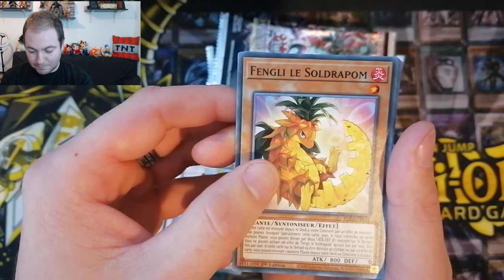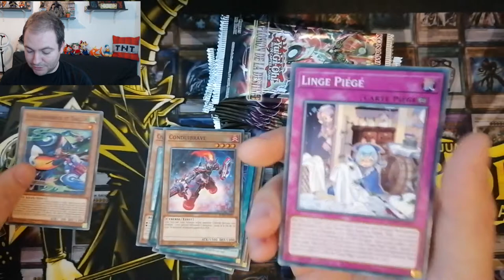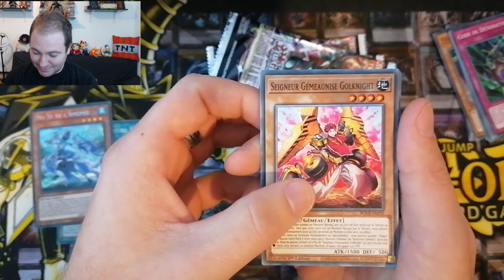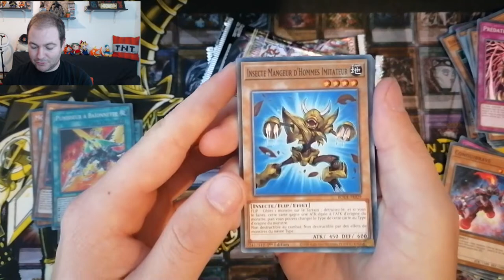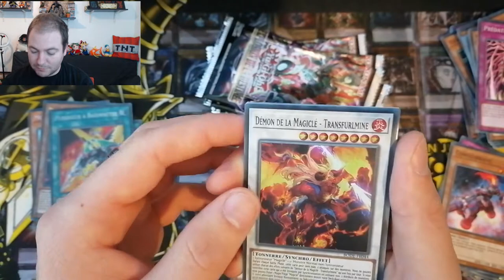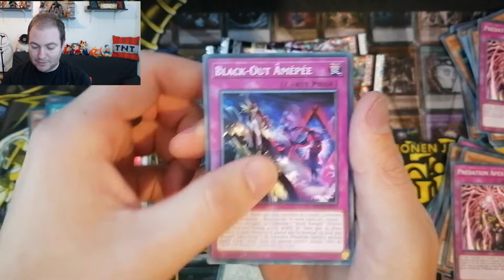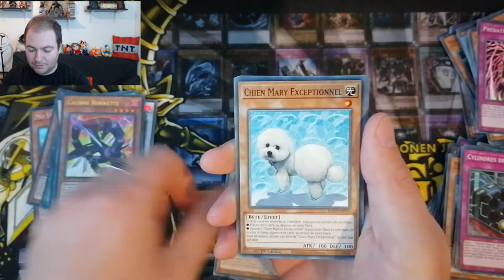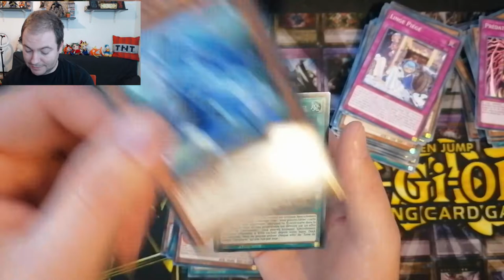OUVERTURE - EXPLOSION DE LA DESTINÉE